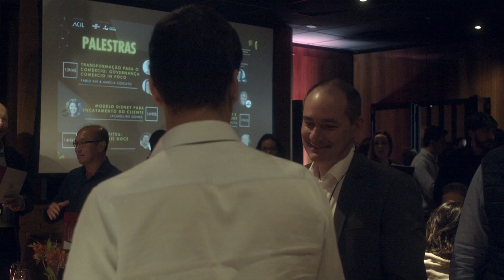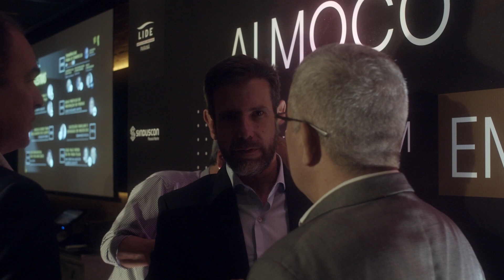Almoço com Empresários - 2ª edição (05/05/2022)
ESG (Environmental, social and corporate governance) foi o tema escolhido para um bate-papo entre Ricardo de Assumpção, da Grape ESG, e o advogado Marcelo Bertoldi, para a 2ª edição do evento Almoço com Empresários, realizado no dia 5 de maio, em parceria com Sinduscon e LIDE Paraná. Recebemos cerca de 60 empresários, de diferentes ramos do setor produtivo de Londrina, para incentivar a integração dos negócios e oportunizar um momento de networking e troca de informações de qualidade.